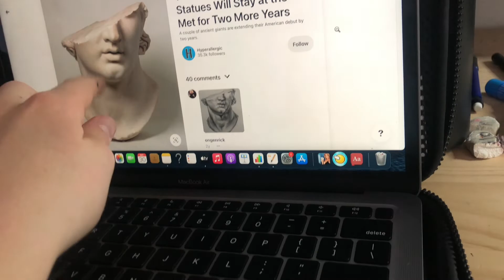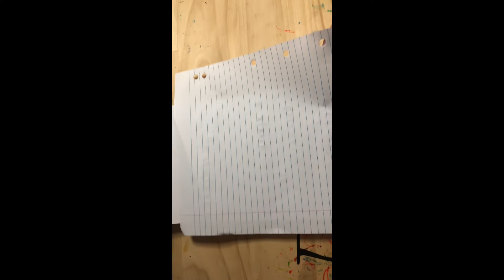When realism meets doodling...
Longer videos are my JAM!!!